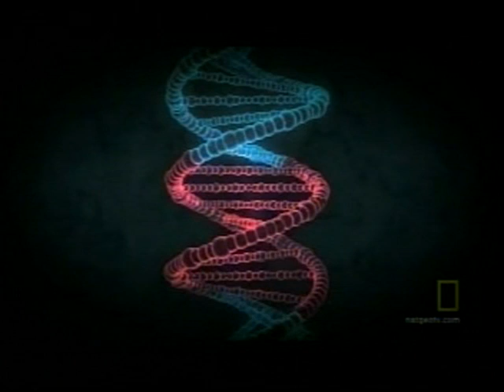The Warrior Gene - Part 5